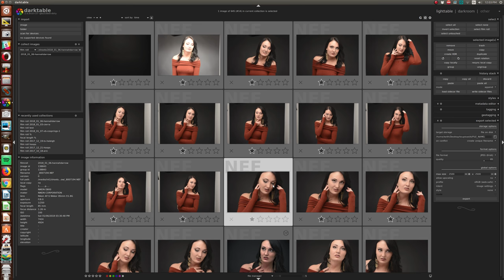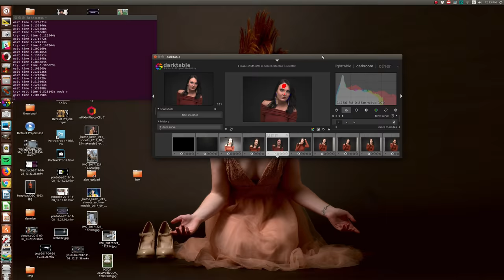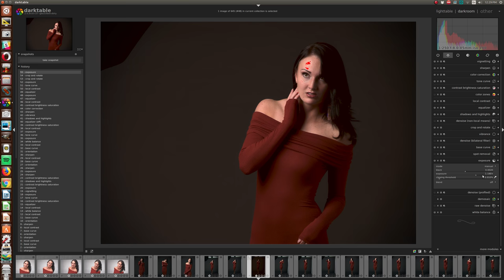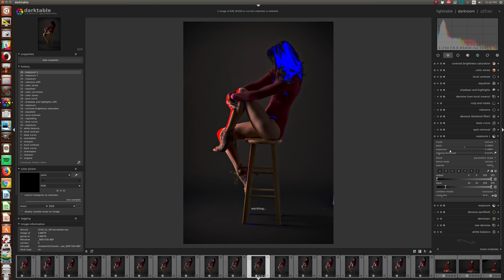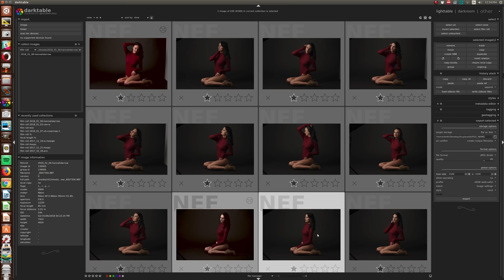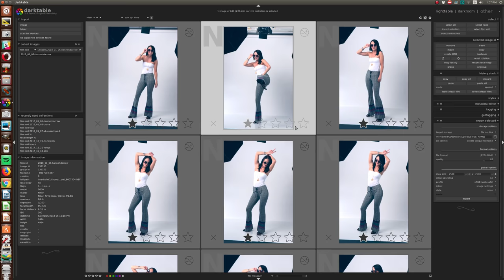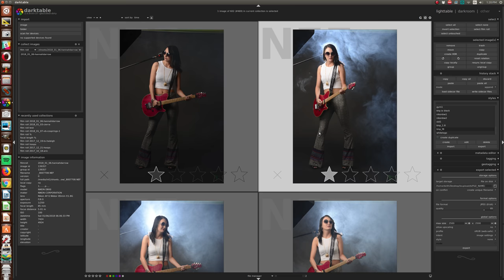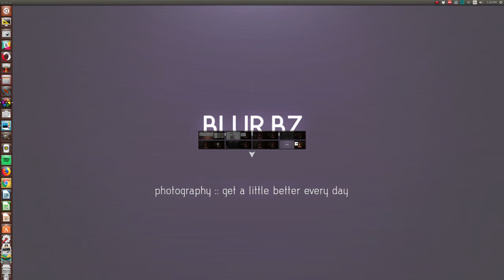Darktable Workflow and Editing Tutorial - Ubuntu - Linux - Photography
It's been a while since I posted me working Darktable.  This is pretty long but you're welcome to be a fly on the wall as I work over a set of images and prepare proofs.